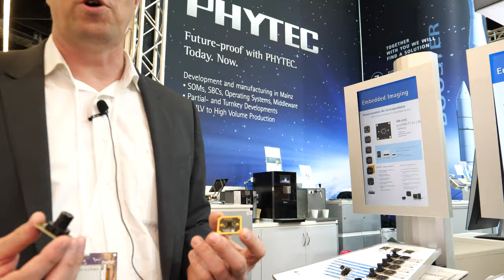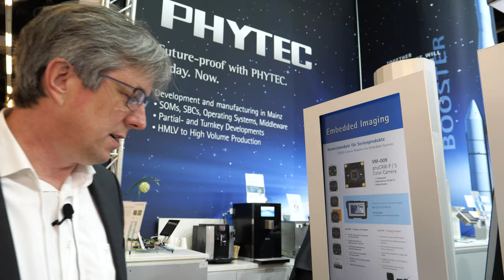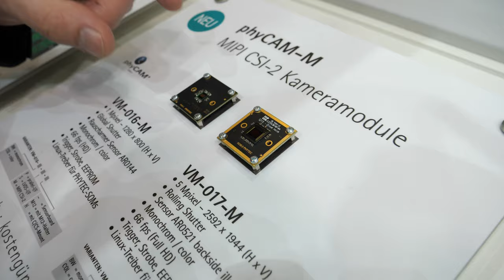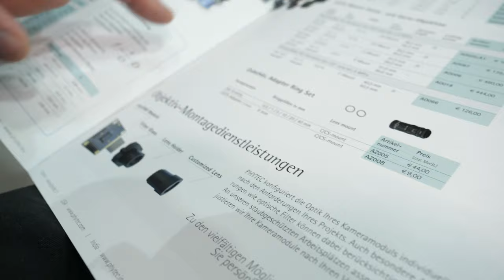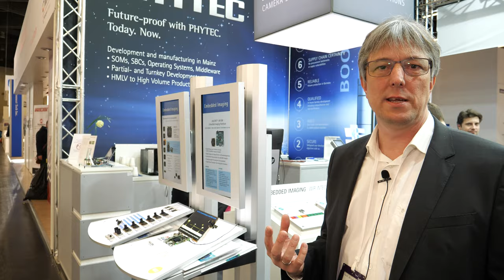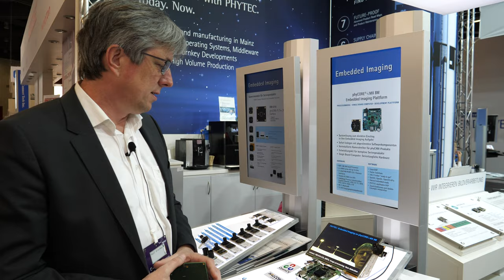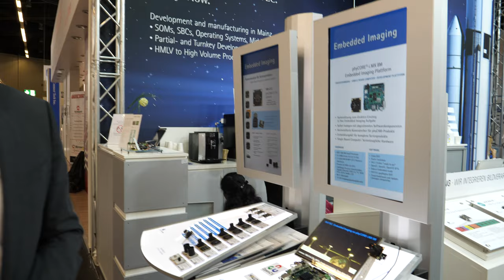PHYTEC Embedded Imaging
In this video Mr.Ralf, head of PHYTEC sales explains about Embedded Imaging topics such as why PHYTEC Embedded imaging integrates image processing to embedded devices and how to keep development costs low and a lot more on the advantages of using PHYTEC embedded imaging services in your project.

PHYTEC develops and produces embedded components for global use in industrial series products.The range of services consists of system on modules, single board computers, customer-specific products and complete solutions including software, housing design and installation. Developments and offers for embedded imaging and IoT, cloud services and data science are also part of the PHYTEC portfolio.

As a family business, PHYTEC employs more than 370 people in 5 branches worldwide.For more than 30 years, PHYTEC products have proven themselves under the most demanding conditions, including in medical technology, transport and transportation, energy management, avionics, building automation, drive technology, agricultural technology and the automotive industry.

Filmed at Embedded World 2020, watch all my Embedded World 2020 videos in this playlist

I have filmed many new awesome Geniatech videos, Geniatech is a leading Set-top-box, TV Tuner, Development Board, Custom IoT supplier, Arm platform provider, one of the sponsors of my video-blogging since 2014, you can watch all my Geniatech videos